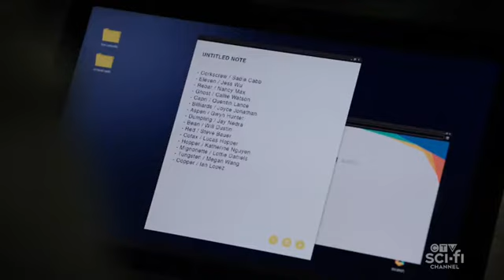Green Arrow & Detective Quentin Lance VS Criminals Fight Scene - Arrow [DC:110]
Arrow Season 8 Episode 6 .